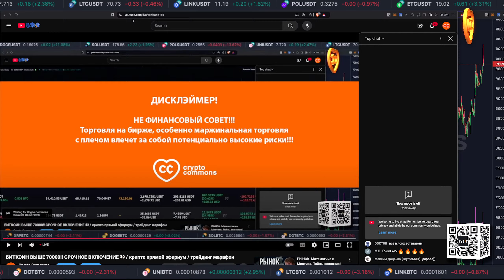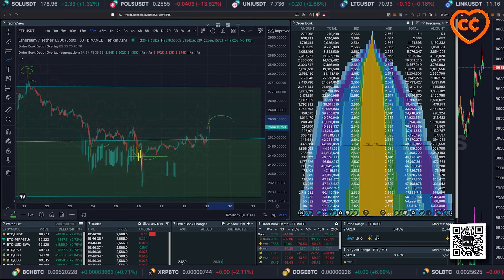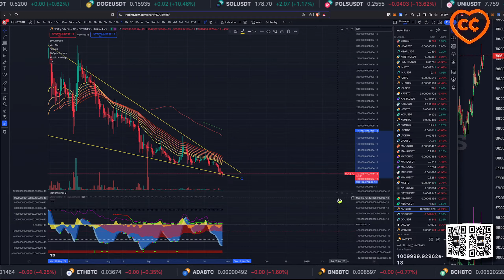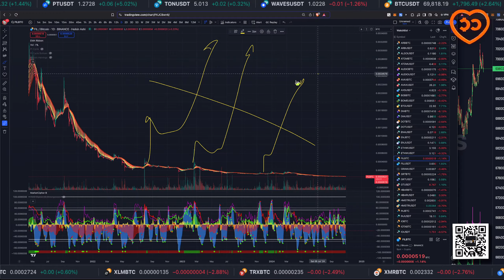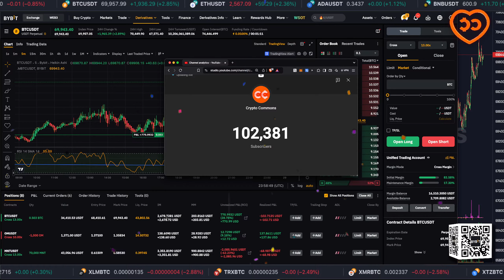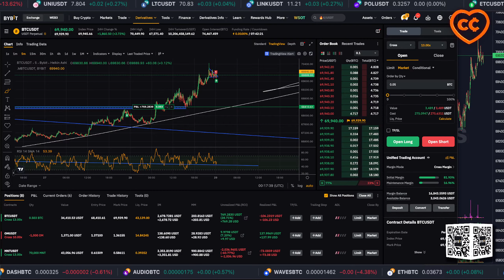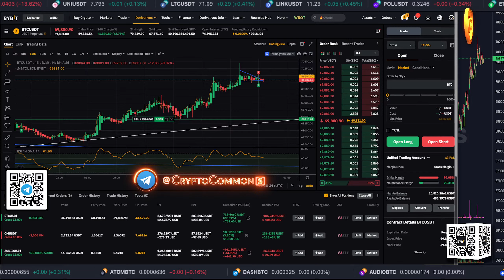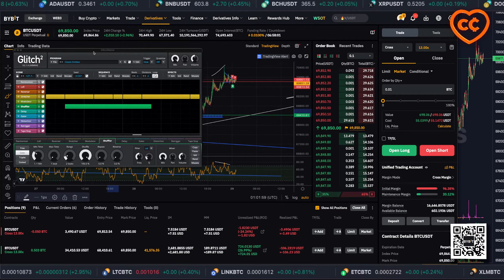БИТКОИН ВЫШЕ 70000!! СРОЧНОЕ ВКЛЮЧЕНИЕ 👀 крипто прямой эфириум / трейдинг марафон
00:00:00 Начало
00:03:00 ЛИСТАЕМ ТВИТТЕР(Х)
00:05:15 BTC(TRDR) ХАЛВИНГ И ОЖИДАНИЯ
00:18:35 ETH(TRDR) ЧИЛИМ ПОД МУЗЫКУ
00:33:00 ПРОГНОЗ 📊 | ВОПРОСЫ С ЧАТИКА
00:44:20 NOT KASTA
00:52:00 ПУЗЫРЬ МЕМКОИНОВ СДУВАЕТСЯ
01:03:10 DOGE BNB FIL MX OM
01:21:00 СПОЙЛЕРЫ С ПОДКАСТА
01:45:15 🧸👀ЛОКАЛЬНО МЕДВЕЖЬЯ СТОРИ
01:56:34 ДОБИРАЮ MNT DASH ATOM AUDIO OM
01:59:32 А КАСТУ НА СДАЧУ💰
02:22:26 КАРТА ЛИКВИДАЦИЙ
02:24:15 ХЕДЖОВЫЙ ШОРТ

BTC: 1JcJgpSHbrRwgnvLeteXNfNXxLgpDuxyMP
ERC 20: 0xC8b0CF755bec8155D371676D77A579D7E15fd7eD
BEP 20: 0xfD630bd4058b7412C42d5807f1128281e05ACCE8
TRC 20: TKSwnD6eyDmaBwpXhVoQKnvPAtJVYAywYy
DASH: XuhZGGGezSEqnDq5ETBkiMc4ARfS6UxQAi
LTC: LfGpGJjkcrgZV12VNnQdEx79uHgeHSS8oG
ETC: 0xDD6AEDD3C78d0E7e8b1E09c8D149C51d16486723